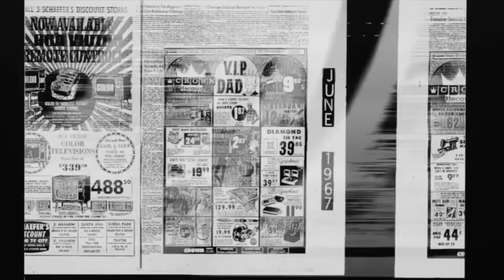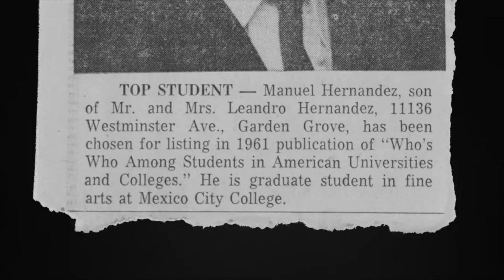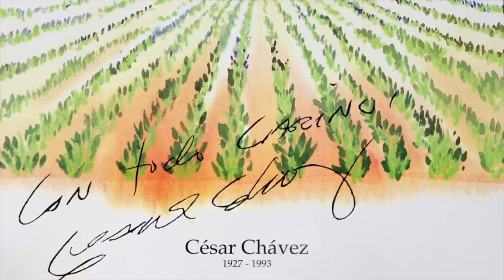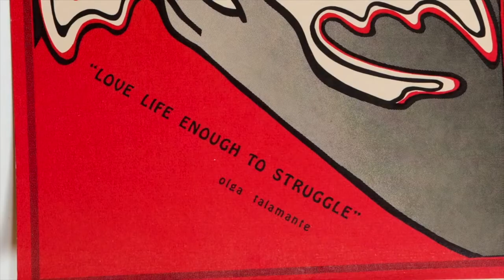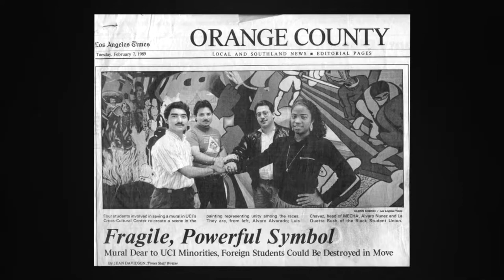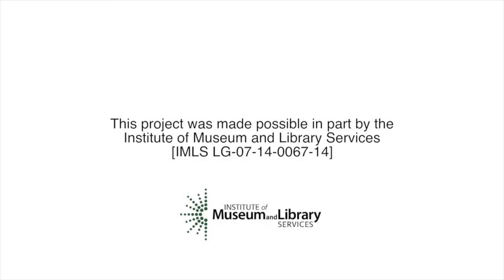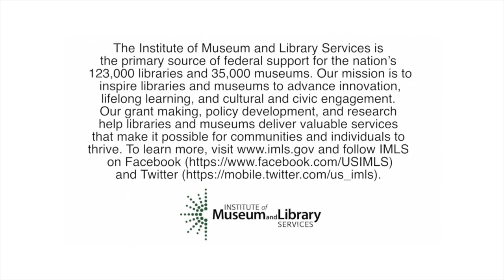Dancing with the Sun: The Artwork of Manuel Hernandez Trujillo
Manuel Hernandez Trujillo was a great artist, who left us with a creative and expansive body of artwork. His friend and OC World co-producer, Manuel Gomez, published “Dancing with the Sun: The Artwork of Manuel Hernandez Trujillo”, which includes stunningly beautiful examples from Trujillo’s artworks such as paintings, murals, watercolors, and sketches among others.